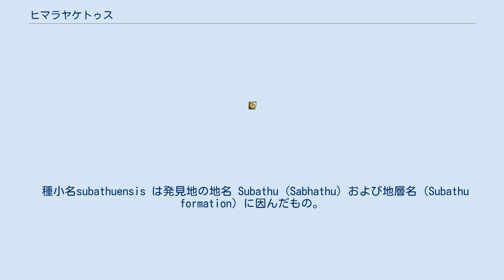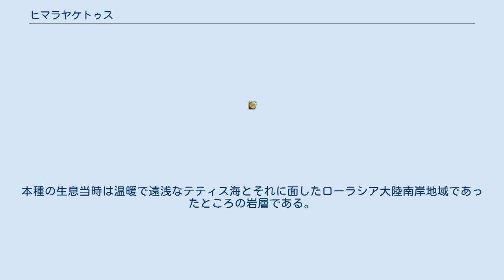ヒマラヤケトゥス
ヒマラヤケトゥス（Himalayacetus）は、約5,350万年前?（少なくとも新生代始新世初期）に生息していた、水陸両生の原始的クジラ類。
 アンブロケトゥス科に属す。
同科にはほかに、アンブロケトゥス属（模式属）とガンダカシア属がある。
しかし、本種をアンブロケトゥス科ではなく、より古いパキケトゥス科に分類する説もある。
推定された生息時期に間違いが無ければ、既知で最古のクジラ類とされているパキケトゥスより50万年ほど古いことになり、こちらを最古とする認識に改められなければならない。
 ヒマラヤ山脈の麓で発見されたことから、「ヒマラヤ鯨」を意味する属名を与えられた。
 種小名subathuensis は発見地の地名 Subathu (Sabhathu) および地層名（Subathu formation）に因んだもの。
 化石は、古生物学者フィリップ・ギンガーリッチ（P.D.Gingerich）らによって、インドのヒマラヤ山麓はシムラ丘陵にある Subathu 累層から発見された。
本種の生息当時は温暖で遠浅なテティス海とそれに面したローラシア大陸南岸地域であったところの岩層である。
ワニのような生態を持ち、浅瀬で待ち伏せ型の狩りをする四つ足の肉食性哺乳類であったと考えられている。
 歯（臼歯化石）のエナメル質中の酸素同位体の化学的分析により、彼らが淡水域と海水域の両方の環境に適応したことが証明されている。
必要に応じて海と陸の間を行き来していたのであろう。
例えば、水を飲むために、休むために、子を産むためにである。